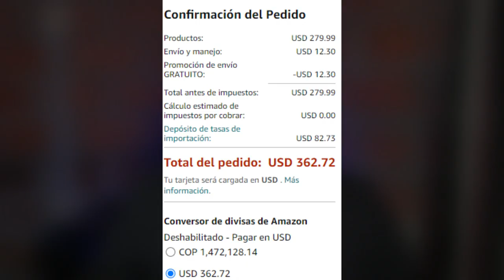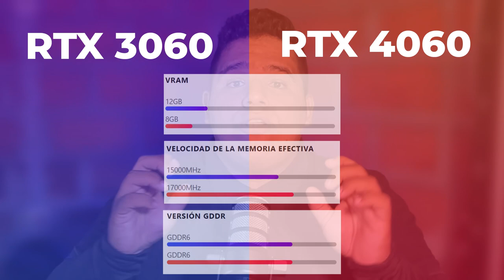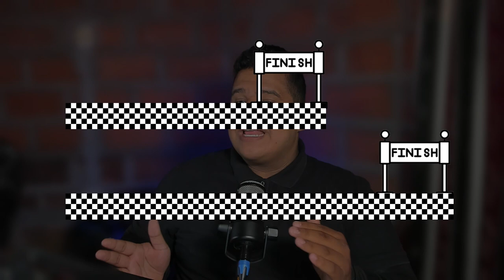RTX 3060 12GB ¿BUENA OPCIÓN para el 2023?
Realmente la RTX 3060 es la peor opción para escoger en pleno 2023, ya que con la nueva generación de graficas, la RTX 4060, no seria lo mas optimo en el apartado Calidad / Precio

veremos las características de la RTX 3060 Vs RTX 4060 y te demostrare por que no debes comprarla y mejor ir por la RTX 4060

espero que te guste y lo disfrutes

SÍGUEME